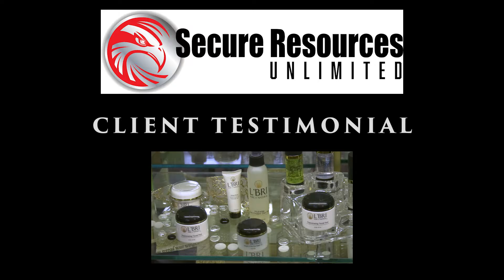Secure Resource Unlimited - Giving You Peace of Mind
Secure Resources Unlimited offers comprehensive security services for public & private businesses, nonprofits, government agencies, hospitals, schools, small businesses and multi-million dollar organizations.